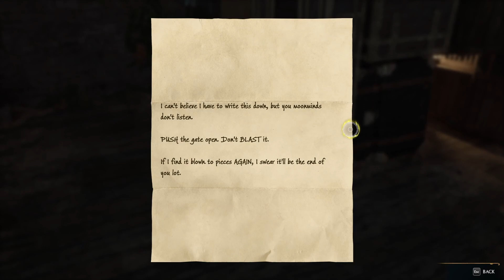WE FINALLY GET TO RIDE A HIPPOGRIFF!!! | Hogwarts Legacy Let's Play | Ep. 14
In this episode I explore the Falbarton Castle with Natty where we uncover a massive secret which absolutely changes the course of the game for me. This also opens up a new area in the room of requirement for me to explore.

This is the fourteenth UNCUT (kind of) episode of Hogwarts Legacy let's play. Be sure to watch through to the end for funny moments!

This style of video is a bit different to what I’ve done before. These are 30-60 minute segments that are completely UNCUT and full of funny moments. I have continuously altered the way I want to record and upload this series because I am figuring out what is best for me and my viewers. I really appreciate feedback and would love to know more about what kind of content you want to see and if you like this style of video better or worse than any other style I have done.

If you’re reading this, leave a comment about your favorite type of bird!